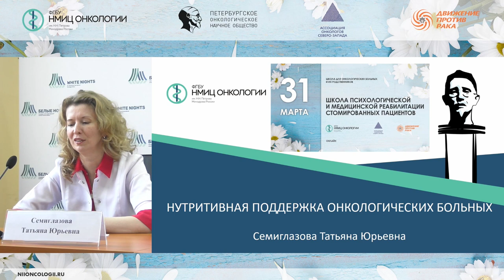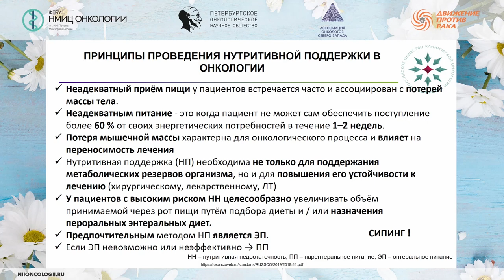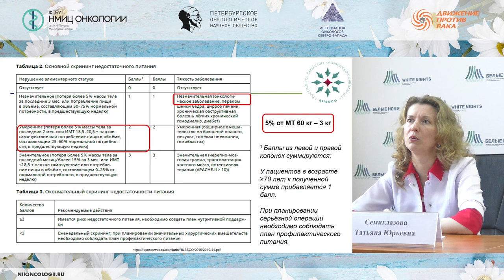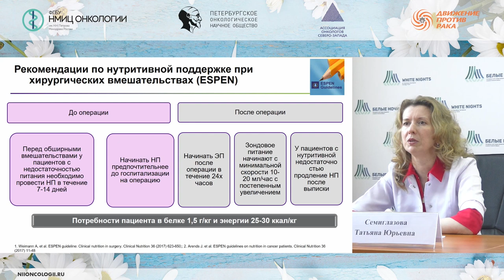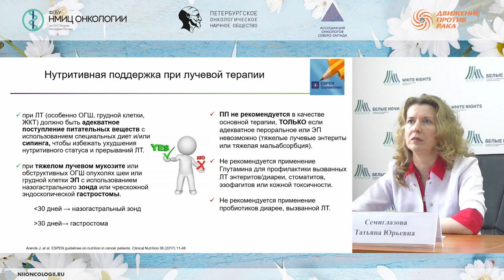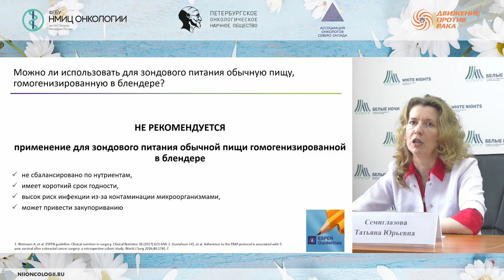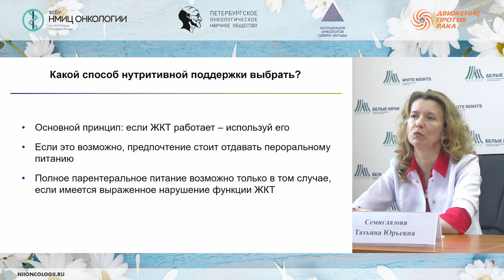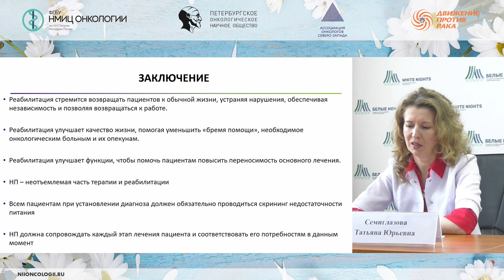Нутритивная поддержка онкологических больных (СемиглазоваТ.Ю.)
Семиглазова Татьяна Юрьевна - заведующий научного отдела инновационных методов терапевтической онкологии и реабилитации, врач-онколог клинико-диагностического отделения, профессор отделения аспирантуры и ординатуры ФГБУ «НМИЦ онкологии им. Н.Н. Петрова» Минздрава России, профессор кафедры онкологии ФГБОУ ВО СЗГМУ им. И.И. Мечникова Минздрава России, д.м.н., доцент, Санкт-Петербург